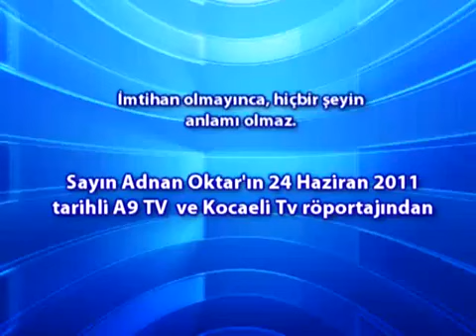Sayın Adnan Oktar'dan Hikmetli Sohbetler (4)